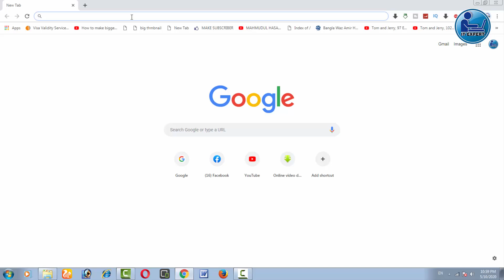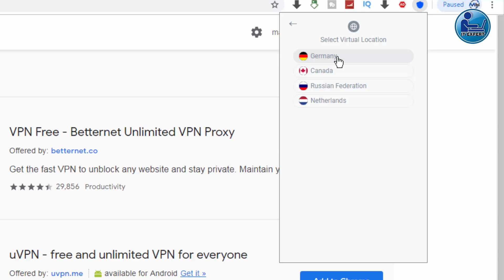What is VPN ? How to use VPN in Computer or Laptop || কম্পিউটারে কিভাবে ভি.পি.এন এর ব্যবহার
কম্পিউটারে কিভাবে ভি.পি.এন এর ব্যবহার. What is VPN ? How to use VPN in Computer or Laptop

how to use vpn in bangla
how to use vpn in computer
vpn supper
free vpn for computer